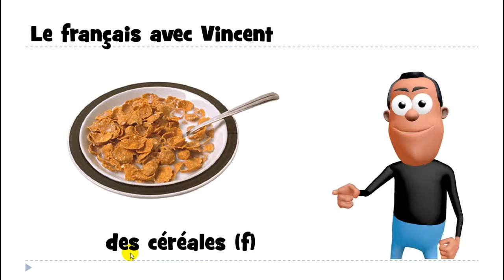Аз уча френски език # 1 mot # des céréales